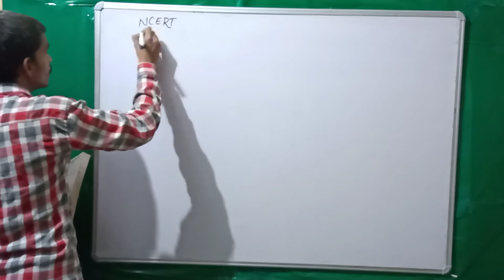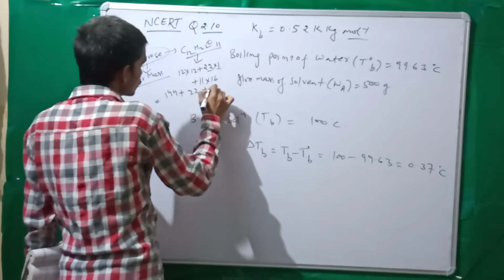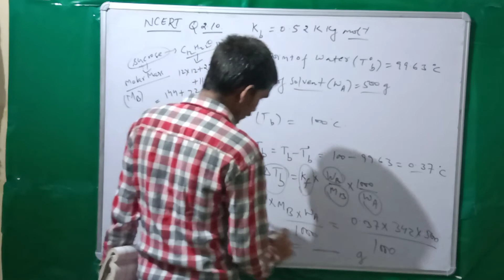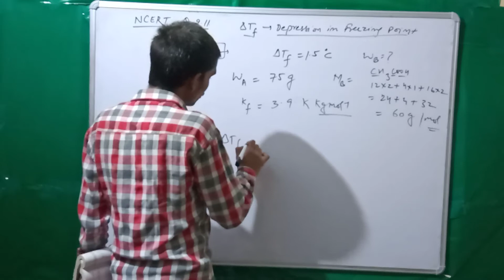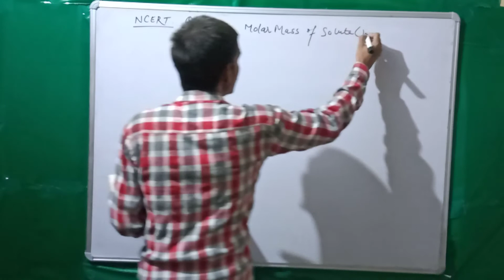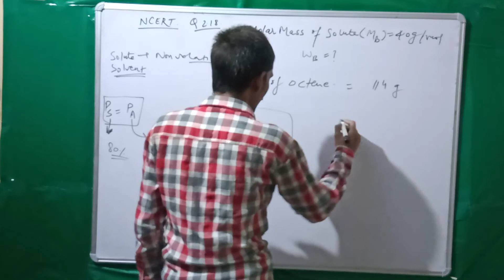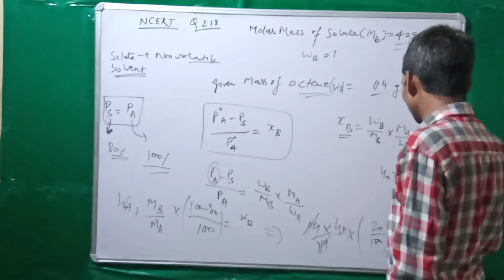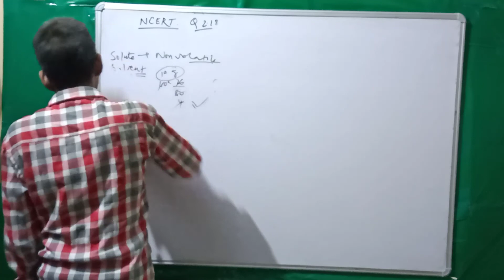Solutions-9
some Numericals on elevation in boiling point, depression in freezing point.